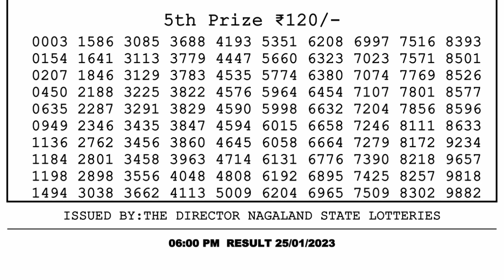Dear Lottery Sambad 6pm today 25.01.23 Nagaland State Lottery Result